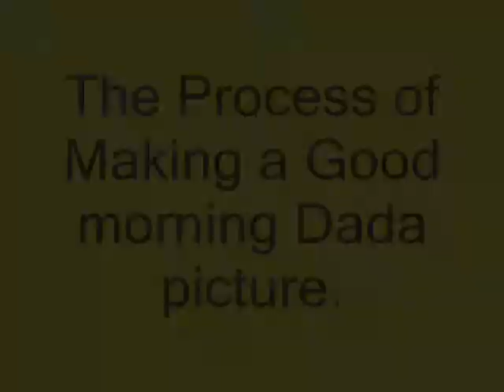Process of Making a Good morning Dada picture 06-13-2011.wmv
The Process of Making a "Good morning Dada" picture 06/13/2011